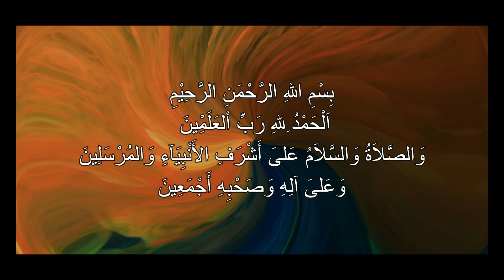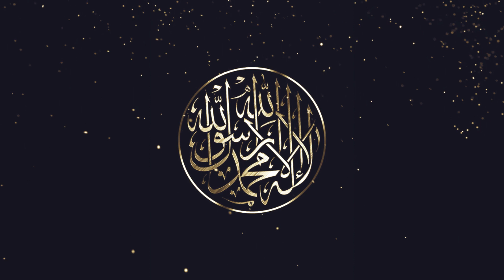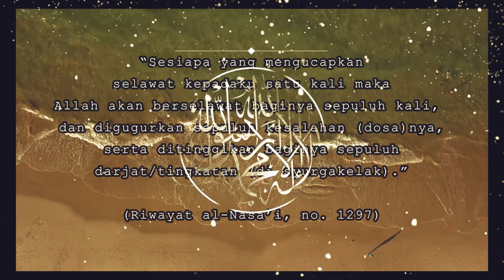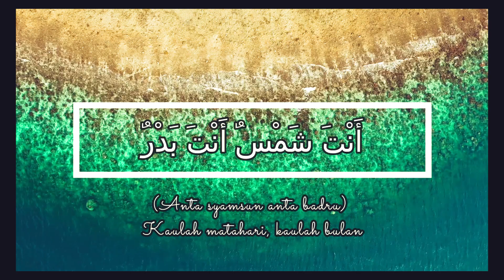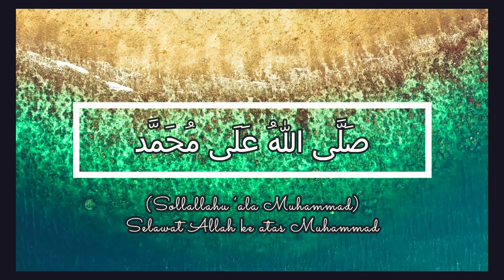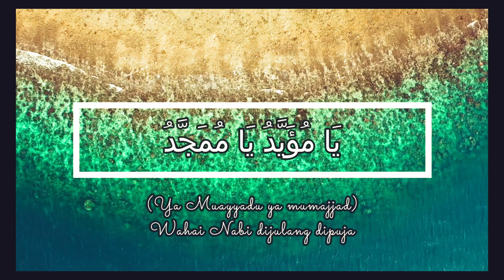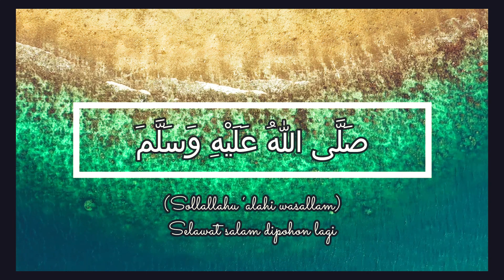Kutbah Rasulullah sebelum baginda wafat.